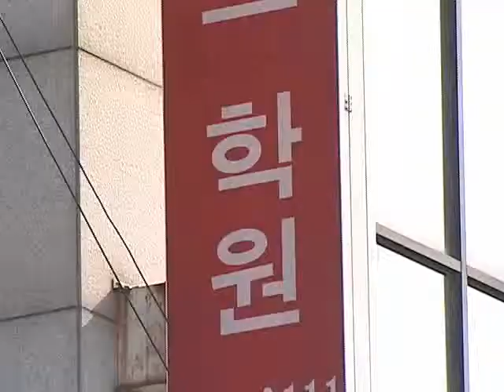현금영수증 발급의무 위반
국세청은 현금영수증 발급 의무화 위반과 관련해
지난 4월부터 8월까지 신고포상금으로 3천4백만 원을 지급하고,
과태료로 1억 천6백만 원을 부과했습니다.